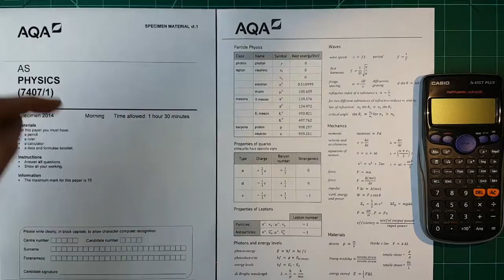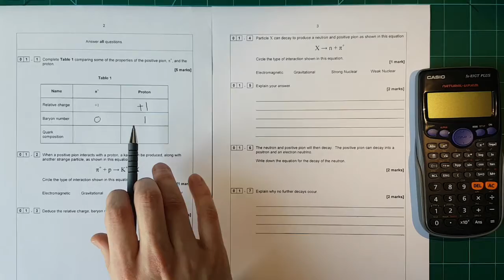2014 AS Physics AQA Specimen Paper P1 Q1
Solution to 2014 AS Physics AQA Specimen Paper P1 Q1

These videos are to help you with A-level physics.
If you have not already, then downlaod the paper and give it a go before looking at the answer.

Teachers: Please feel free to use these videos in your lessons or for students to check their work. They are meant to help more students understand physics better and do better in their exams.

Please do not embed them into any VLEs but you can provide links to them or the channel. Thank you.